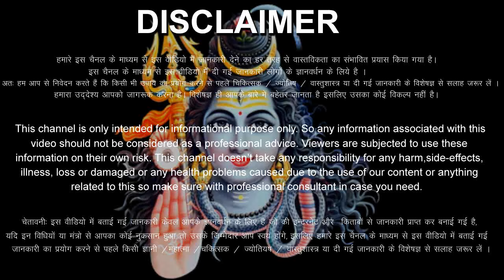धनु राशि वालों 15 से 24 अक्टूबर 2024 / 5 बड़ी खुशखबरी मिलेंगी, यह होकर ही रहेगा Dhanu Rashifal 2024